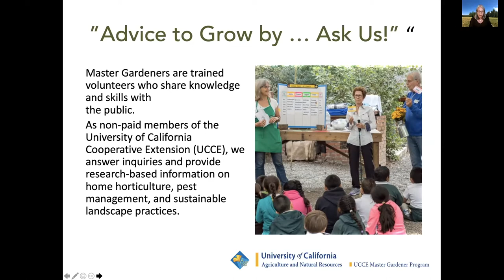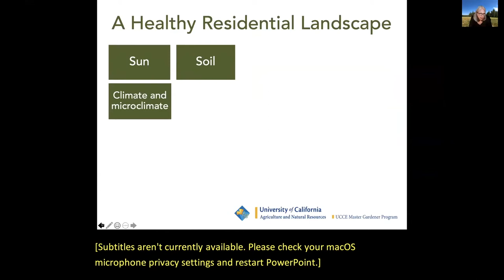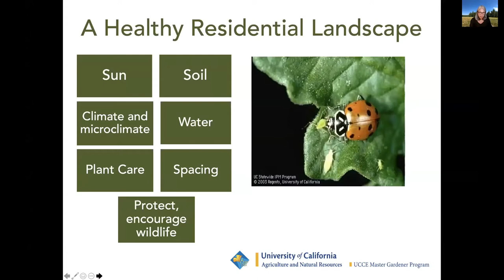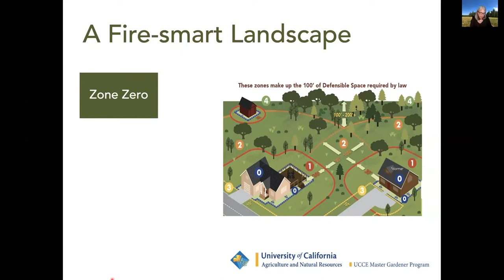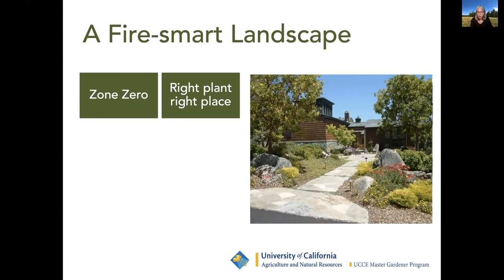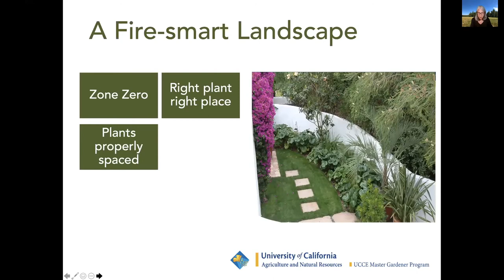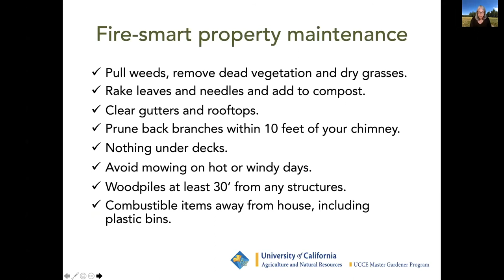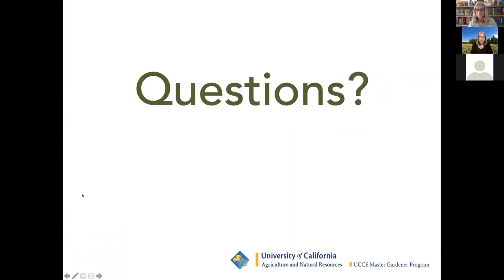A FireSmart Landscape is a Healthy Landscape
Having a fire-smart landscape is also a healthy landscape. UC Marin Master Gardener Fay Mark shows the home gardener how to ensure your fire-smart garden can also be a healthy, climate-conscious AND beautiful landscape. Presented in conjunction with the Sausalito Library via Zoom.